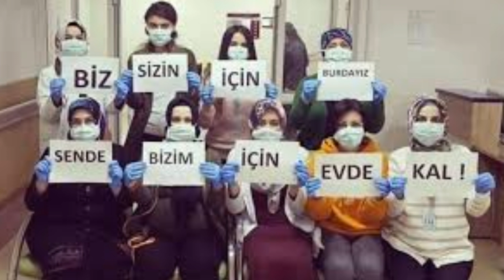ACI Haber! Fahrettin KARA Haber! Herkesi YIKAN Haber! EN Kara Günümüz